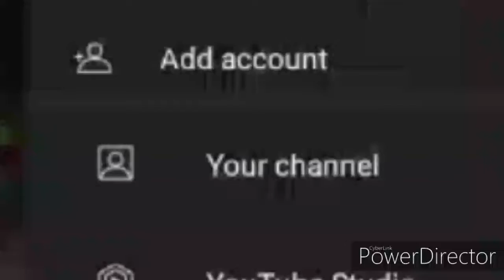Dark Mode Setting Tutorial